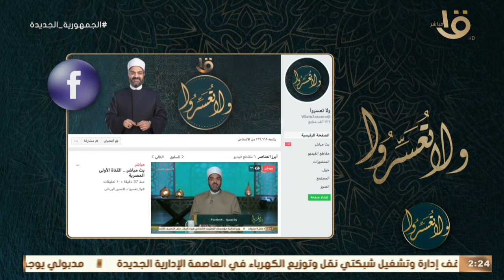هل "الميت" يعلم بمكانة إذا كان في الجنة أو في النار قبل وصولة للقبر د. عمرو الورداني يوضح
ولا تعسروا |  هل "الميت" يعلم بمكانة إذا كان في الجنة أو في النار قبل وصولة للقبر د. عمرو الورداني يوضح